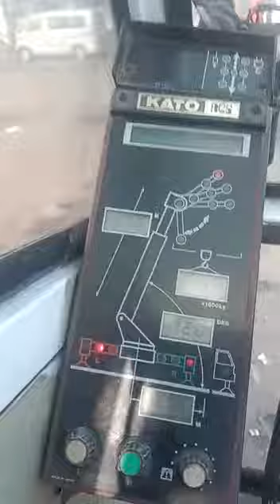untuk di rentalkan mobile crane 50t